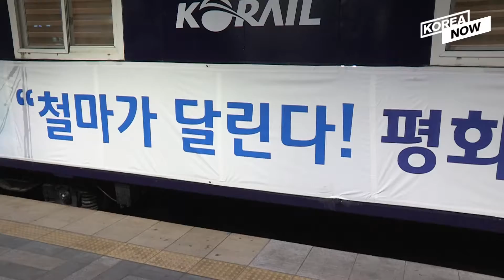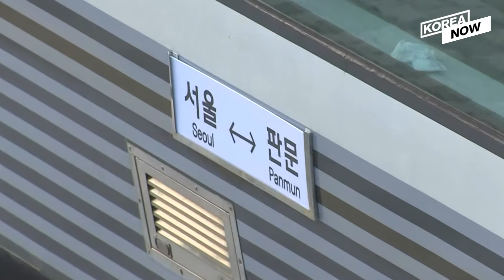Koreas hold symbolic groundbreaking ceremony for inter-korean railway and road project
You might be tempted to dismiss this week’s ceremony to reconnect inter-Korean roads and railways as a symbolic gesture, or perhaps the bare minimum kind of cooperation that’s possible under sanctions.